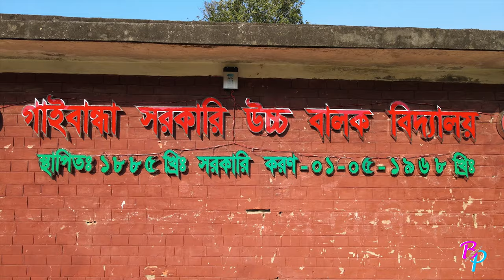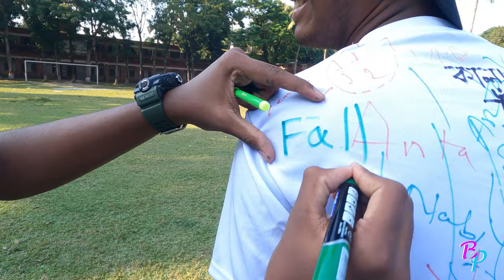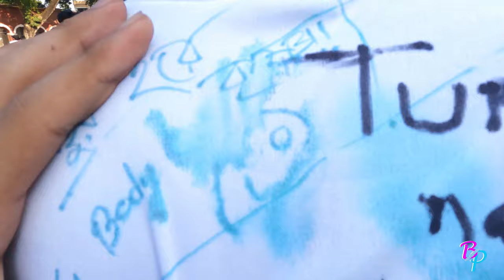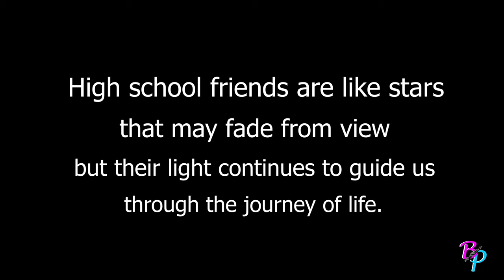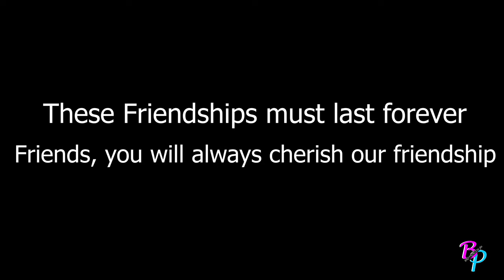RAG DAY_2K24//GGBHS//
& WELCOME TO OUR VLOG #11

I think you are well today. We the "LiL BROS".
We hope you will like our content ..

Specially thanks to "MIRROR" for giving us some footages..

PLEASE